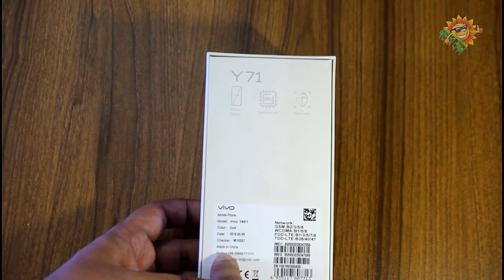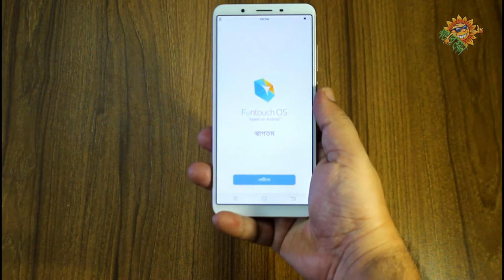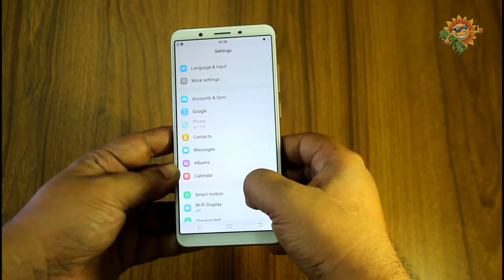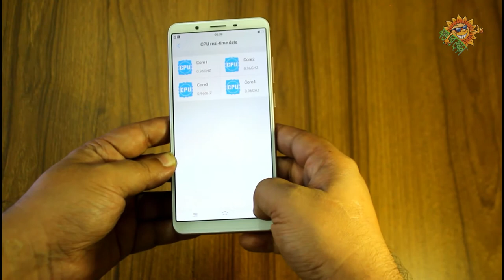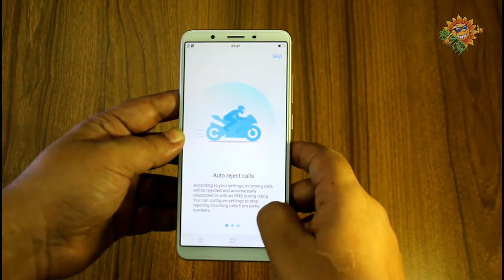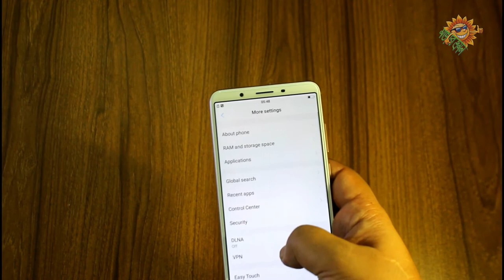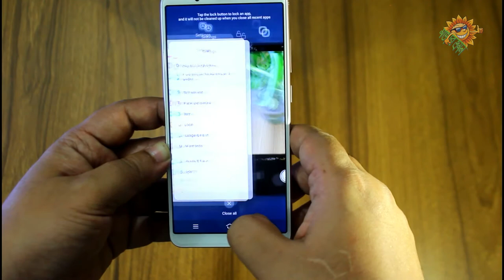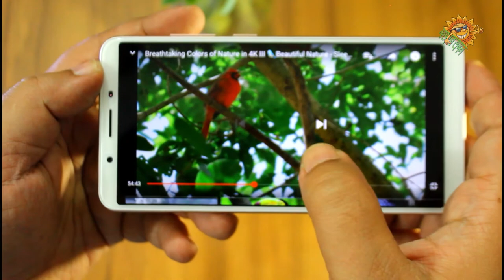VIVO Y71 Unboxing and Full Review | Bangla